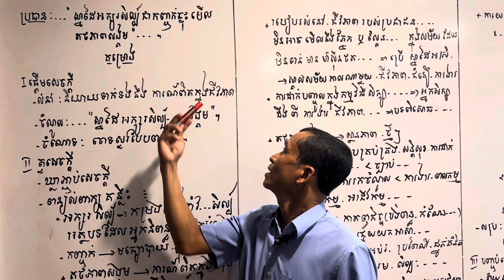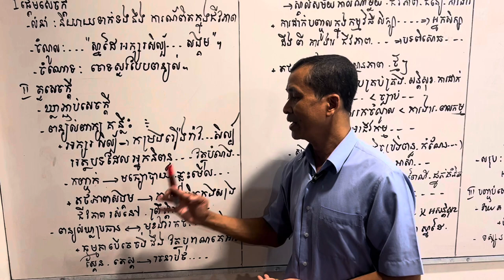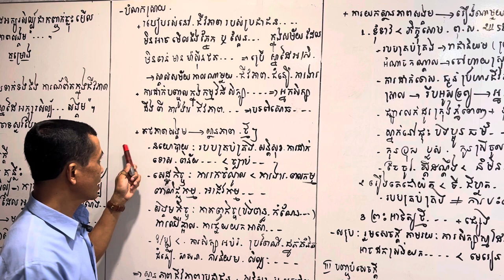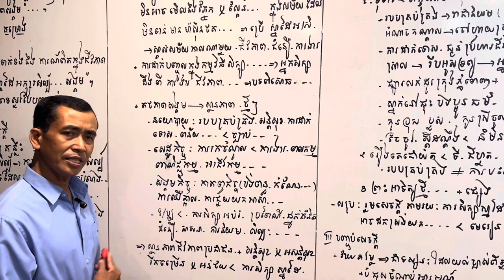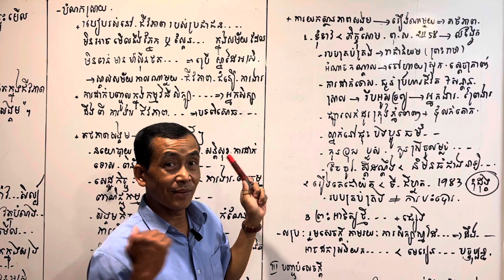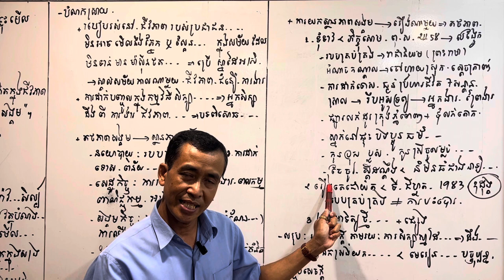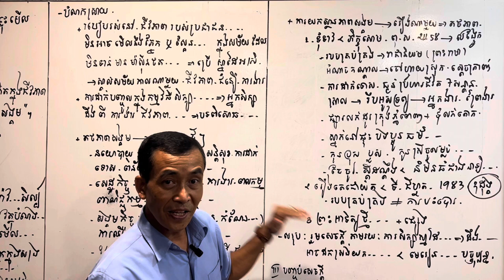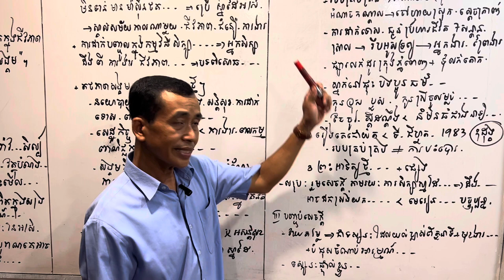គម្រោងតែងសេចក្តី៖ ស្នាដៃអក្សរសិល្ប៍ជាកញ្ចក់ឆ្លុះមើលតថភាពសង្គម / មើលច្រើន យល់ច្រើន ដឹងច្រើន ចេះច្រើន